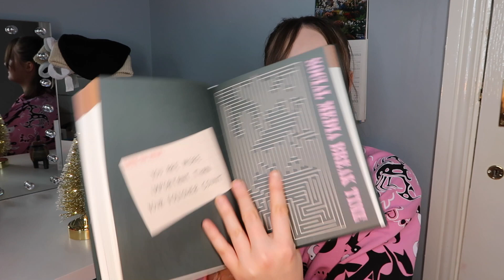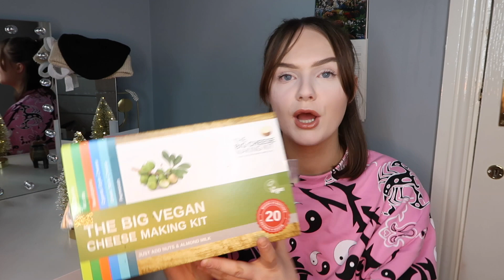WHAT I GOT FOR CHRISTMAS 2020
Hope you enjoyed this Christmas Haul. I’m not trying to brag, I’ve loved watching these since I was younger and wanted to join in!!